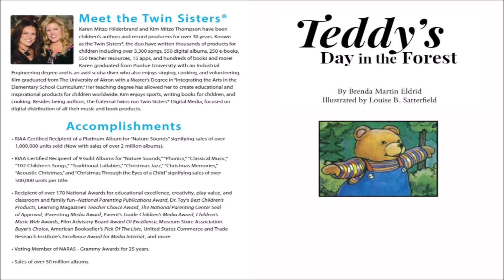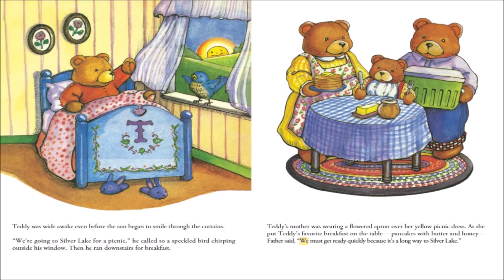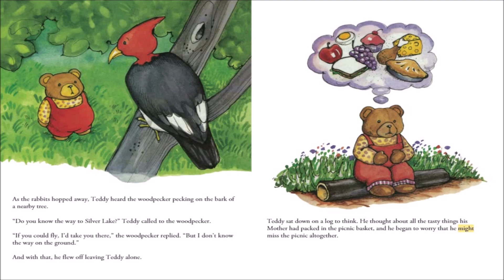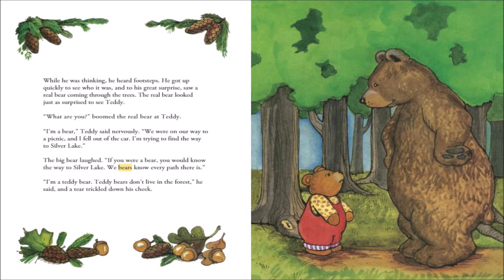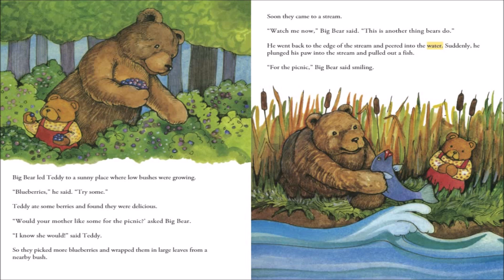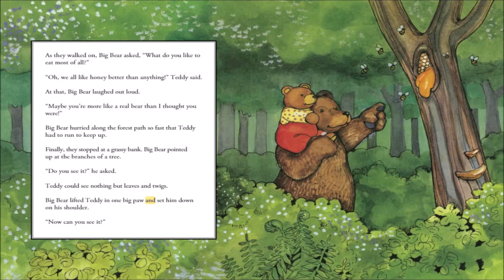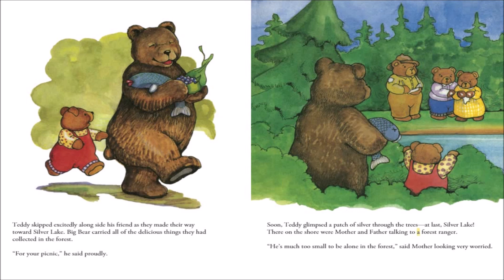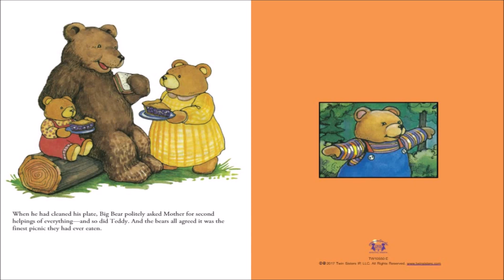El Día de Teddy en el Bosque - A Twin Sisters®️ Read To Me Video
In this fun video, twin sisters read an adventure story to their little brother at their family's Christmas tree lot. The story features some of the beloved holiday characters, including El Día de Teddy and El Día de los Enanos.

El Día de Teddy is a special day in the life of twin sisters Addison and Alex. They visit the Christmas tree lot with their little brother to listen to an audiobook together. During their storytime, they listen to El Día de Teddy and El Día de los Enanos, two of their favorite holiday stories.

If you're looking for a fun way to spend family time this Christmas, be sure to check out this storytime video! You'll enjoy listening to
Sonidos divertidos y música caprichosa ayudan a contar la aventurera historia de “El Día de Teddy en el Bosque.” Teddy y sus padres planean un divertido día de campo en el Lago de Plata. Cuando el pequeño coche rojo del oso golpea un bache en la carretera, Teddy se cae y aterriza en un suave montón de hojas. Pero,¿cómo encontrara Teddy a sus padres? Averigüe qué sucede cuando Teddy conoce a un verdadero oso en el bosque. Un final positivo agrega el interés a esta historia de suspenso y anima un amor de por vida para la lectura.